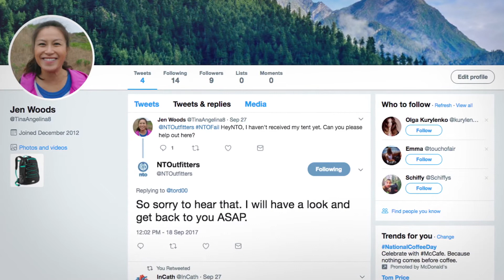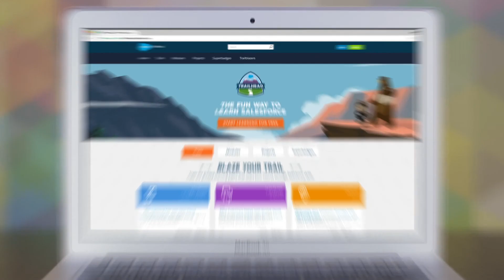Demostración del servicio de atención al cliente por redes sociales de Salesforce